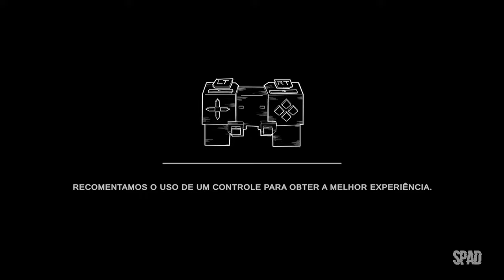DE-EXIT - Eternal Matters (Início de Gameplay em Português)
Embarque em uma viagem surrealista vida após a morte os segredos do plano de memória quebrado e misterioso nesta aventura cinematográfica com uma pitada de furto. Mergulhe em um maravilhoso mundo voxel com uma atmosfera intensa e salve o dia!

TÍTULO: DE-EXIT - Eternal Matters
GÊNERO: Ação, Aventura, Casual, Indie
DESENVOLVEDOR: SandBloom Studio
DISTRIBUIDORA: HandyGames
DATA DE LANÇAMENTO: 14/abr./2023